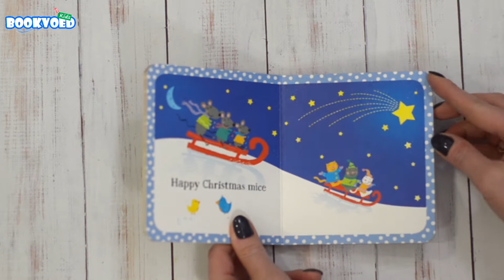Happy Christmas baby Usborne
Издательство Usborne
Язык Английский
Количество страниц 10
Переплет Твердый
Возраст 0+
Размер 130 x 130
Автор Fiona Watt
Иллюстратор Stacey Lamb
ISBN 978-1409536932